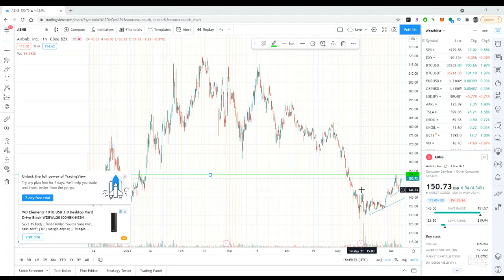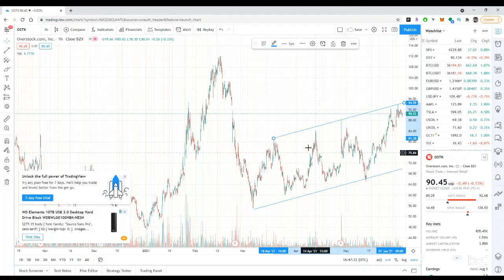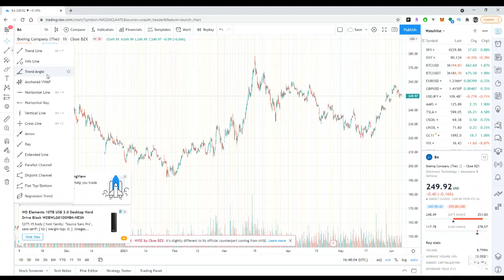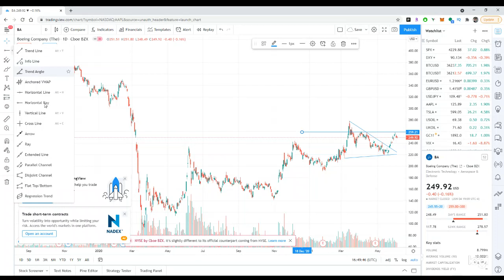Trading Game Plan and Charting 6-6-2021: 6 Tickers I am looking to trade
A quick recap of my game plan for this week and looking at the charting behind my plays.  In this video, I discuss the 6 tickers I will be trying to trade this week and the technical analysis behind these trades.  I hope you enjoy!

Happy Trading Everyone.

If you would like to get started with investing, you can try out SoFI a completely free platform.  Using my link below, you can get $50 in free stock